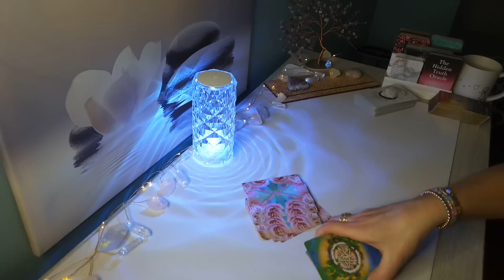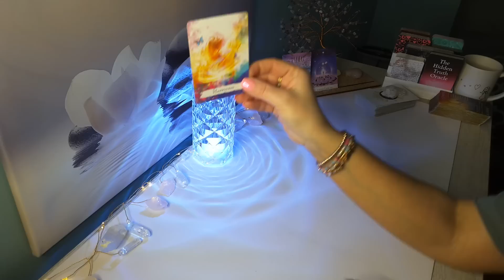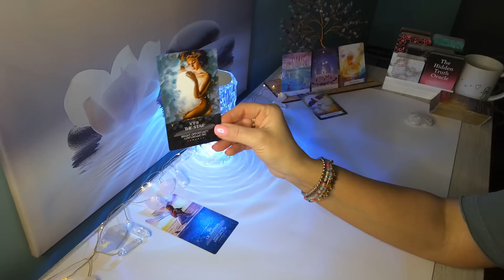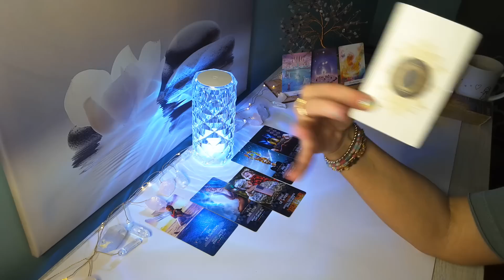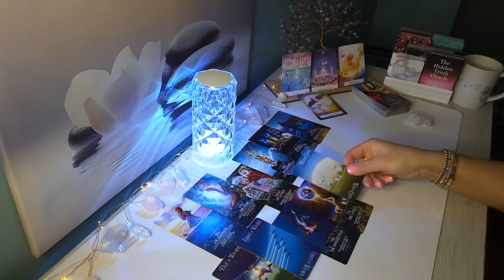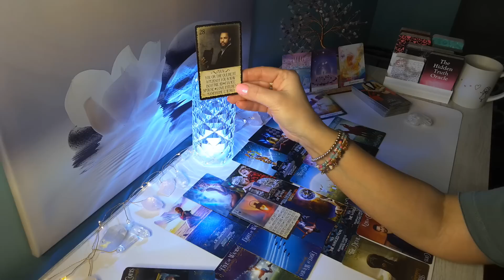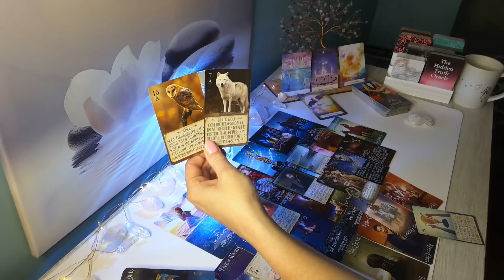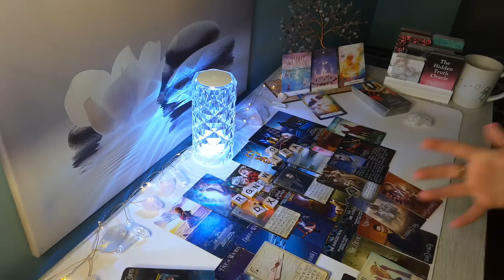♌LEO❤️Wow! U do not see these blessings coming in; U have done the work, Leo, enjoy this offer..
Hi Leo, this is Sam, here is your Lunar Eclipse May 2023 Reading! Leo Sun, Moon, Rising & Venus signs.

-LEO Year Ahead 2023 Reading

-Leo April Love Reading 2023